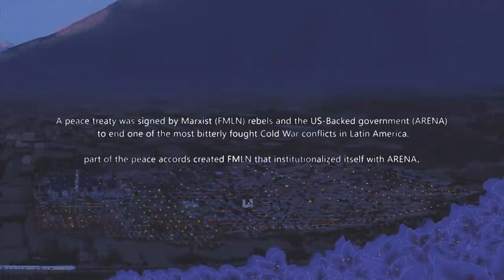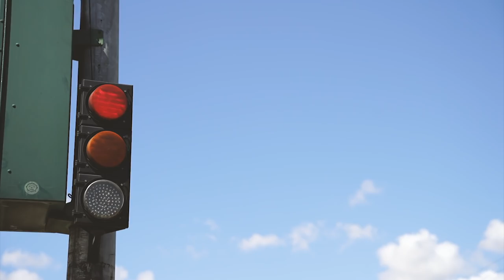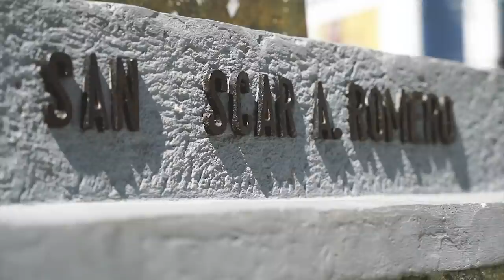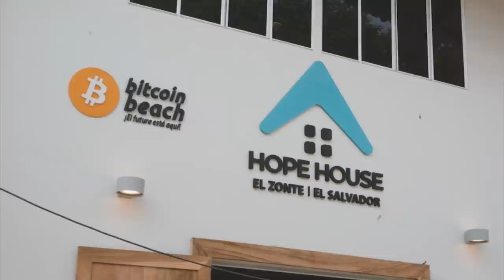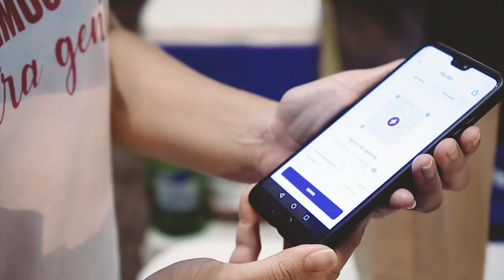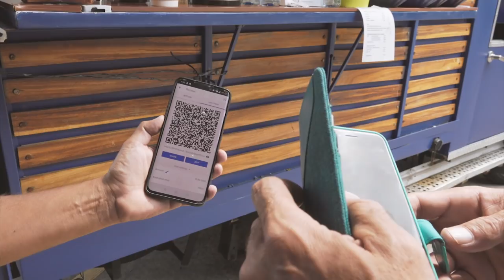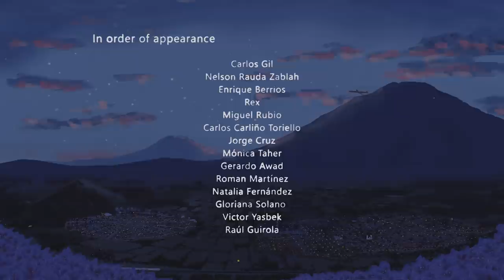Bond to Unbind - Bitcoin and El Salvador [full documentary]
Bond to Unbind is an experimental documentary that explores the relationship between the US-Dollar and El Salvador. By creating the Bitcoin Law and the world’s first Volcano Bond, this small Central American nation has made bold moves and shocked the establishment. This film is a timestamp and portrays the situation on the ground and a new generation of Salvadorans: Community organisers, farmers, doctors, journalists, artists, politicians and lawyers, ... and how they perceive the recent socio-economic changes on a daily basis.

In order of appearance:
Carlos Gil
Nelson Rauda Zablah
Enrique Berrios
Rex
Miguel Rubio
Carlos Carliño Toriello
Jorge Cruz
Mónica Taher
Gerardo Awad
Roman Martínez
Natalia Fernández
Gloriana Solano
Victor Yasbek
Raúl Guirola

Credits:
Director and production - Tomer Kantor
Producer, additional footage, drone operator - Claudia C. Pedraza
Producer - Stephan Taylor
Colourist, on-line editor - Ofer Kantor
Animation - Joseph Balaclav
Animation Background - Miguel Rubio
Additional Footage, drone operator - Sr Alvarez
Location Assistant - Paola Gomez
Location Assistant - Chopa
Additional Footage (Bitcoin Smiles) - Enrique Berrios Claudia Zaldaña OKCOIN

Special Thanks goes to:
John Dennehy
Aaron Van Wirdum
Dominique Jeanpierre

Covana  - El Zonte
Hope House - El Zonte
Hotel Amatechan - Panchimalco
Museo de Arte de El Salvador
Finca Las Veraneras - Ahuachapan
Adopting Bitcoin - San Salvador
LA Bitcoin Conference - San Salvador
Advancing Bitcoin - London

Nadia and Beata for all of your patience

Tip BTC
bc1qt2remvqc8qgw4upch0ncs2q3cyl5vjvlxj49m9y4nwgn600fehls26mfzl